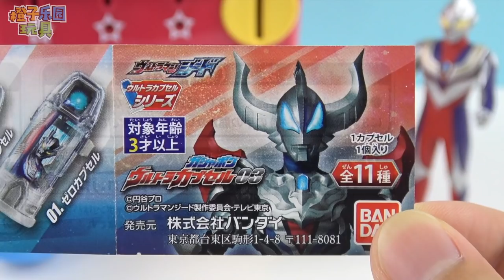迪迦奥特曼吹泡泡奥特胶囊奇趣蛋 迪士尼饮料贩卖机